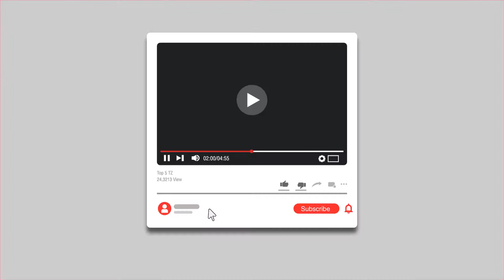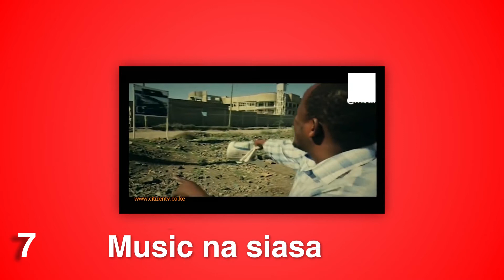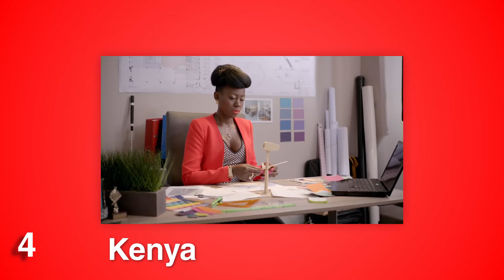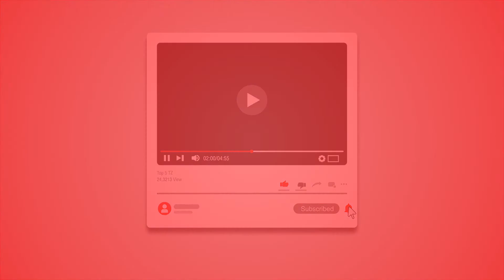WASANII MATAJIRI EAST AFRICA (AFRIKA MASHARIKI) Harmonize? Alikiba? Diamond?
Listi ya wasanii 10 matajiri Afrika Mashariki. Usisahau kucomment mawazo yako na kusubscribe hapo chini. List hii ni ya kutoka 2021 na ni ya uhakika kutoka sources zetu. pia tup mawazo yako juu ya video unazo taka tukuletee

Source: Forbes Africa